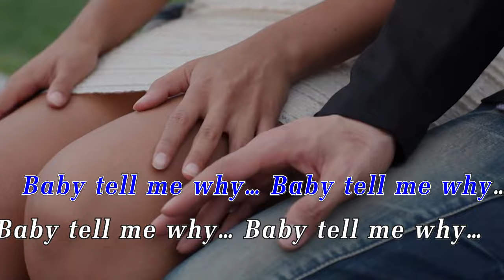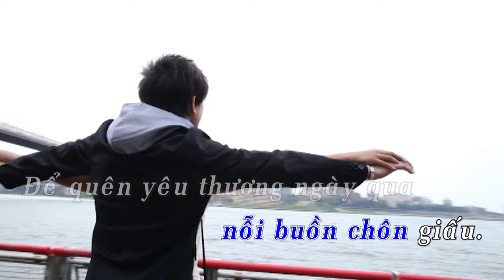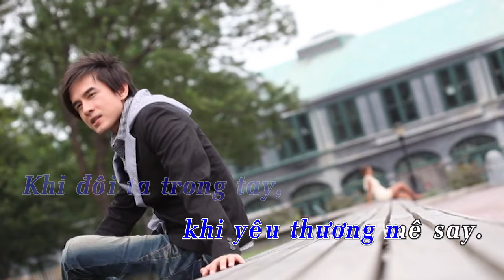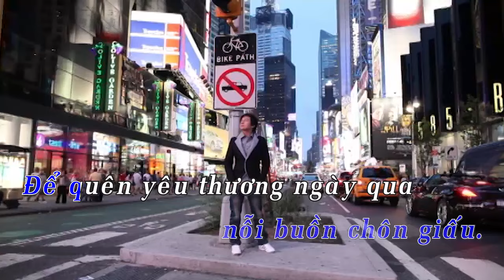KARAOKE || TẠI SAO (WHY) || ĐAN TRƯỜNG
KARAOKE || TẠI SAO (WHY)
Sáng tác : NGUYỄN HOÀNG DUY
Trình bày : ĐAN TRƯỜNG
Kênh Youtube Tổng hợp và Karaoke chính thức của HT Production